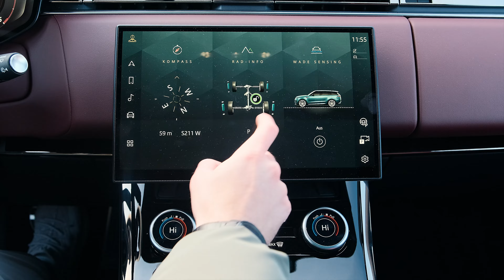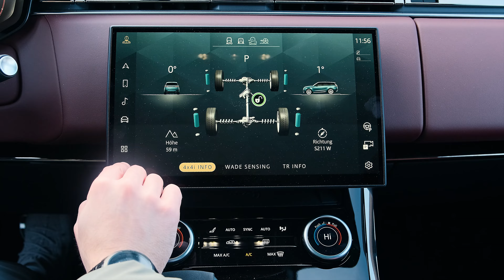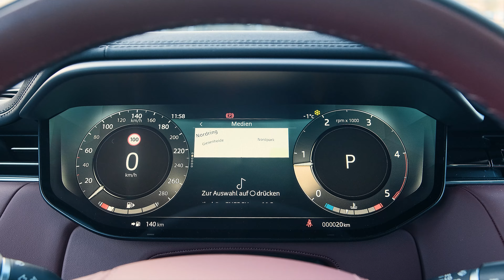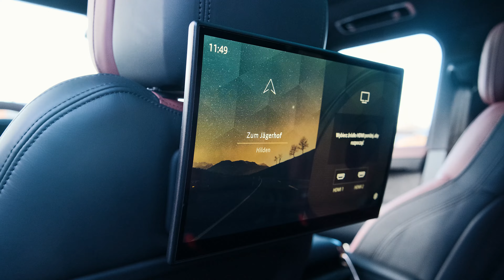2024 Range Rover Sport - New Sport Luxury SUV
Range Rover Sport 2024 - Review
Engine: Twin Turbo Gas/Electric V-8
Power: 355 hp @ 6500 rpm
60 mph: 5.7 sec